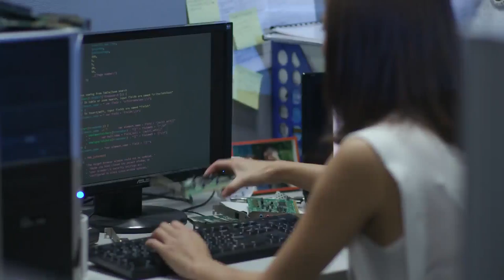1 打破框架 勇往直前